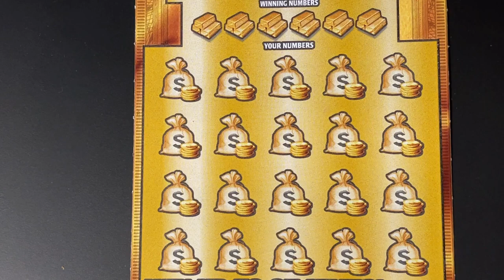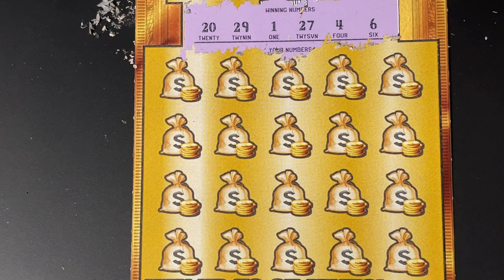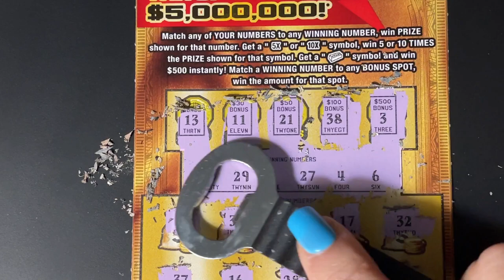Gold Rush LTD 13 Florida Lottery